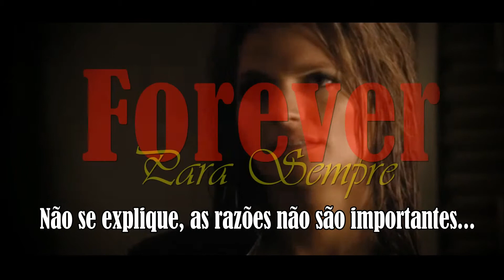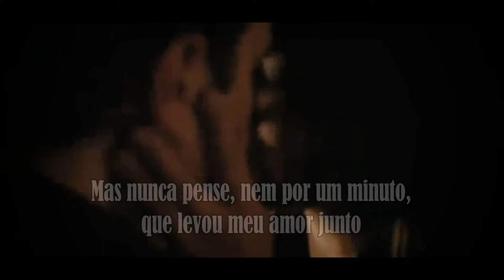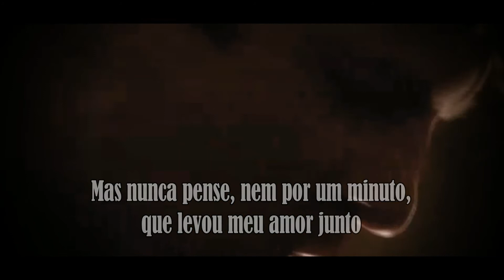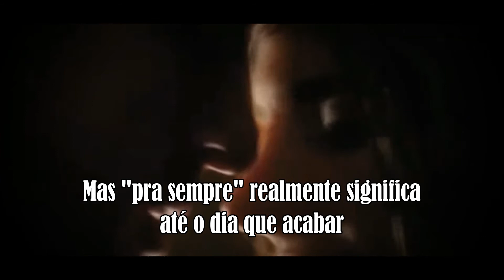Forever (Para Sempre) - Alessi Brothers